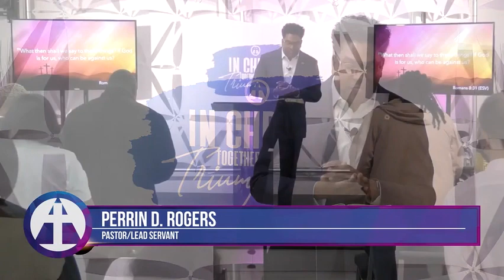Best Thing to Ever Happen - Romans 8:31-39 - March 31, 2024